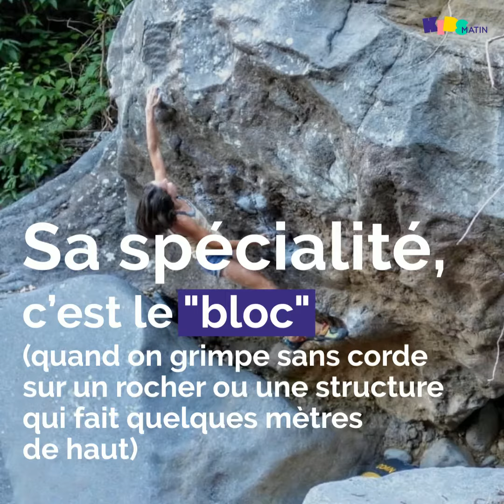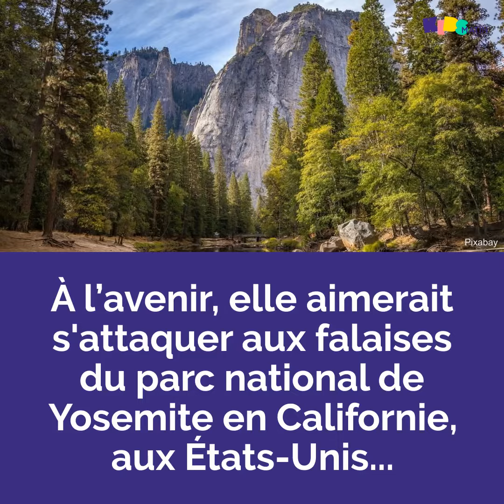[JEUNE TALENT #16] À 14 ans, Oriane Bertone est championne d'escalade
À 14 ans, Oriane Bertone est championne d'escalade.

Montage PlayPlay : Sandrine Beigas

Retrouve tous nos jeunes talents sur Kidsmatin.com

Retrouvez-nous également sur le groupe Facebook de Kids-Matin et sur Instagram